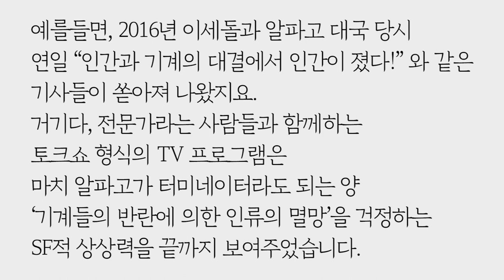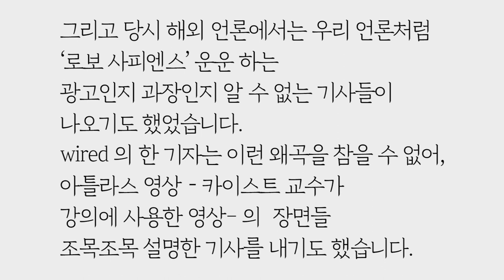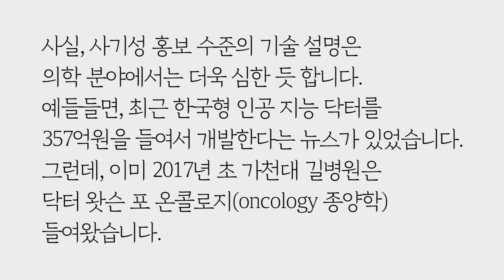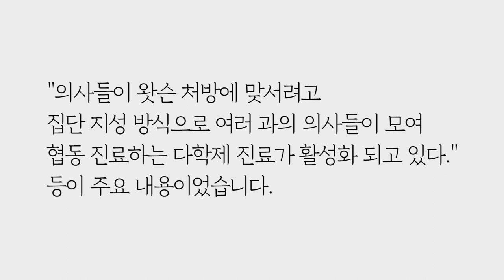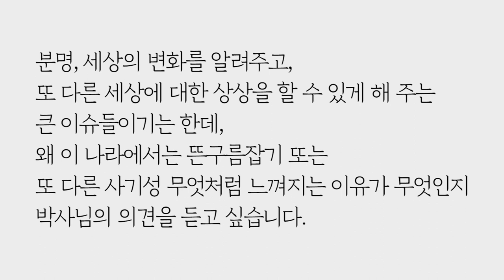'4차 산업혁명'의 정체 by.황상민의 심리상담소:황심소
2) WPI 검사
황상민의 심리연구소 홈페이지

3) 황심소에서 광고주를 모십니다.

4) 개인 상담 시 개인 신상 정보 관련 **

5) 황심소 들을 수 있는 채널
팟빵, 유튜브

7) WPI 교육 워크샵
위즈덤 센터로 문의

7) 기타 황심소 문의

8) 황심소 후원